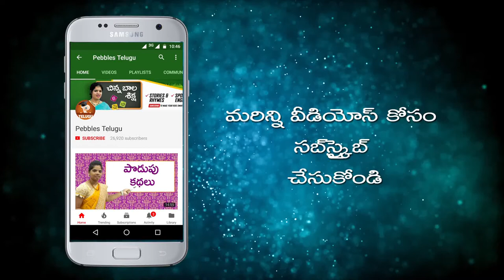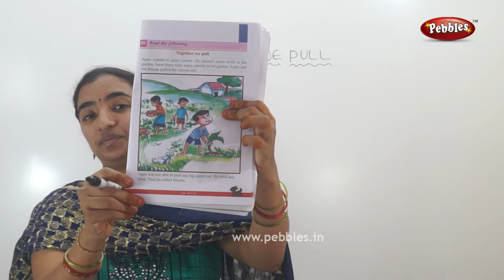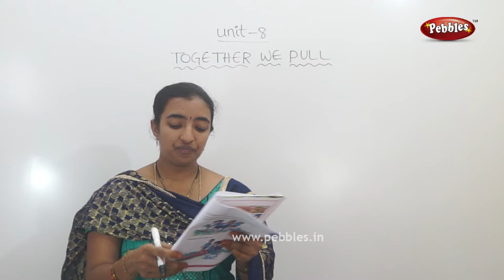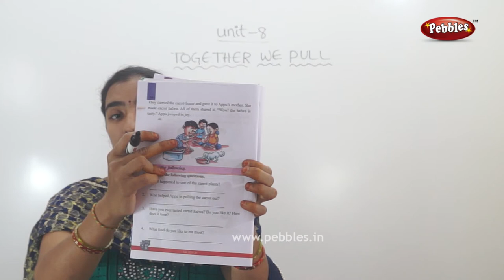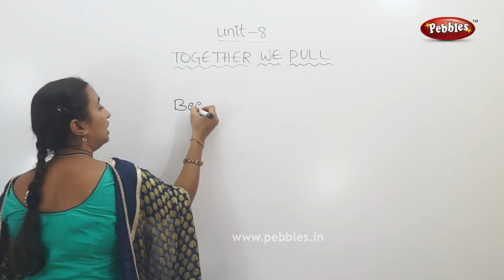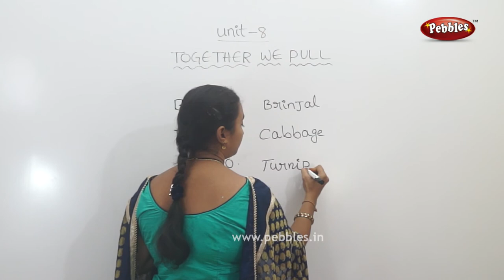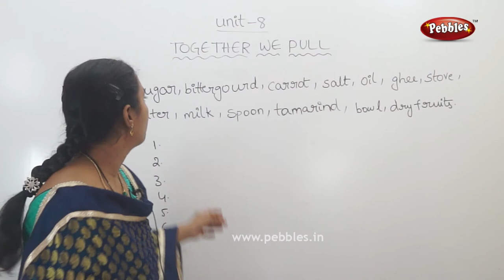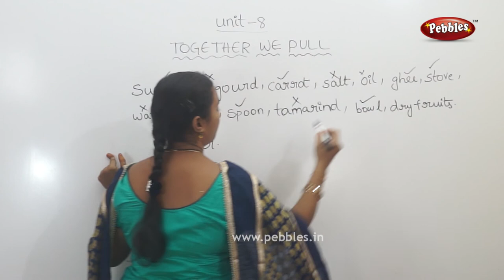Class 2 | Together we pull | CBSE English | in Telugu | Part-1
This video is a part of Pebbles Telugu, Spoken English Classes in Telugu